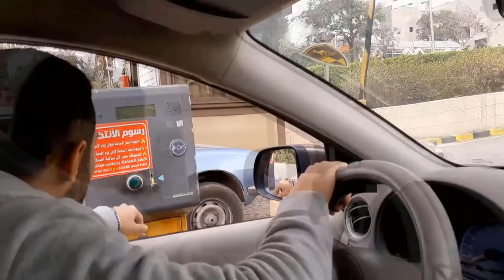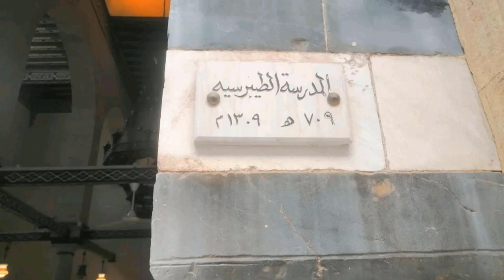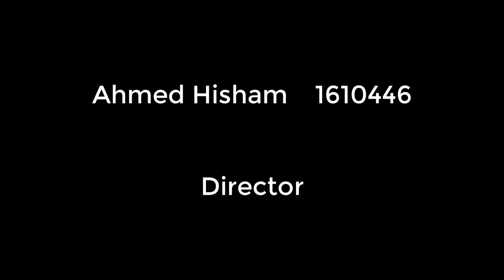NU GT3-04 FA19 Al Azhar (History & Napelon attackers ) - 2019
Type: Final Project

Group Number: 4

Video Title:  Al Azhar (History & Napelon attackers )

Selected Monument: Al Azhar Mosque

Drama Type: Documentry

Acting Roles:
Ahmed Hesham  DirectorAhmed Samy presenter Karim Hesham presenterAbdelrhman Osama ResearchAbdelrhman Elgebaly Editor

Idea: we tried to do an interview and explain the azhar mosque in videos but due to difficulties we decided to make two of us explain its history and the effect of french attacks on it and vice versa

Group Members:
Ahmed Hesham Ahmed Samy Karim HeshamAbdelrhman OsamaAbdelrhman Elgebaly

Editing:
Research: Abdelrhman Osama
Camera:  Ahmed Hesham
Script: ahmed samy
Director: Ahmed Hesham